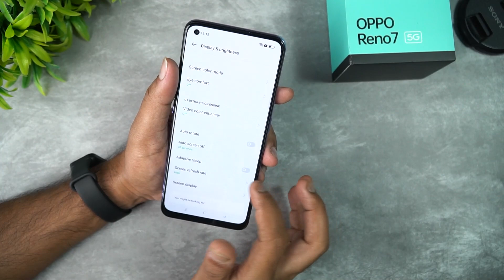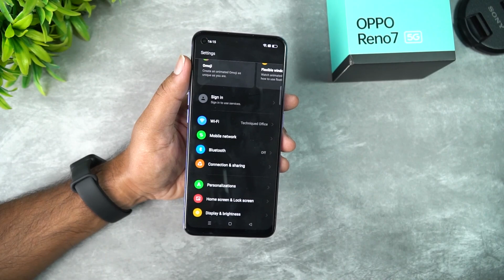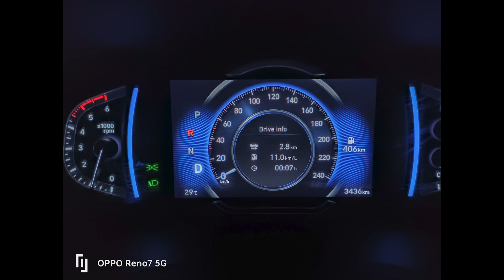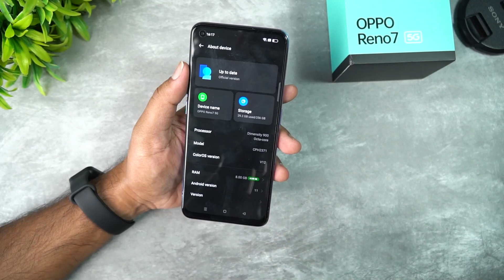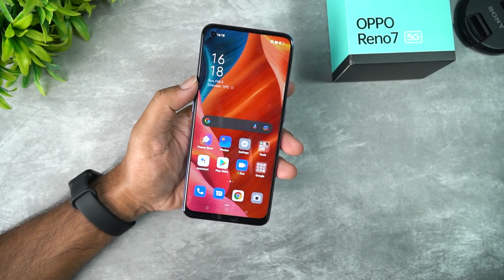Oppo Reno 7 Unboxing [Malayalam] Dimensity 900, 64MP Camera, 65W SuperVOOC for Rs 28,999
Oppo Reno 7 is the latest smartphone from Oppo under the 30k price segment and here is the unboxing and hands on.